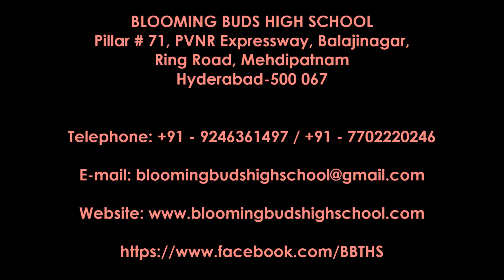BLOOMING BUDS HIGH SCHOOL, Mehdipatnam - Republic Day Celebrations 2015 ('Ramayan') part 2/3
The Republic Day celebrations (Pratibimbh) at Blooming Buds High School, Mehdipatnam, was held on 26th January, 2015. It was a joyous event with students performing different programs, and their parents coming in full strength to support them. The teachers and staff organized this event to reflect the different talents in their students.

Blooming Buds High School
Pillar # 71, PVNR Expressway
Balajinagar, Ring Road, Mehdipatnam
Hyderabad-500 067.

video creation :  LAL MEDIA MAGIC  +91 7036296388